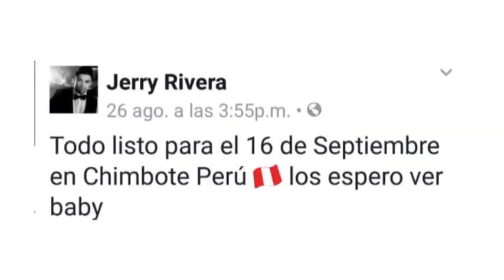PUBLICIDAD PRIMER SALSI CUMBIA INTERNACIONAL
ESTE SABADO 16 CONTRY CLUB BUENOS AIRES CON JERRY RIVERA